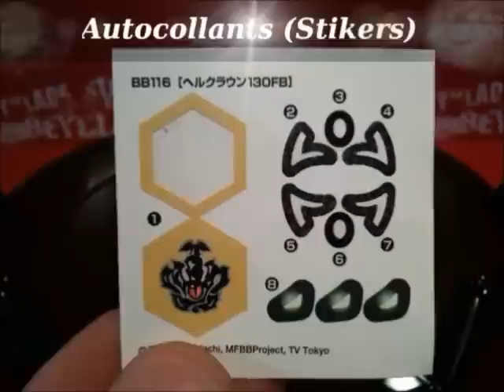Beyblade Hell Crown 130FB Review and Test! Rare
A LIRE! Voici le Review et Test de Hell Crown 130FB dans le Beystadium Noir de Type Attaque (BB-107)!
 Images Faites avec Paint et Vidéo avec Windows Live Movie Maker.